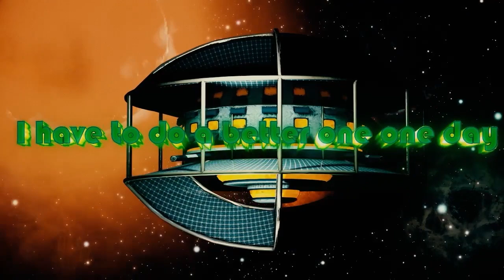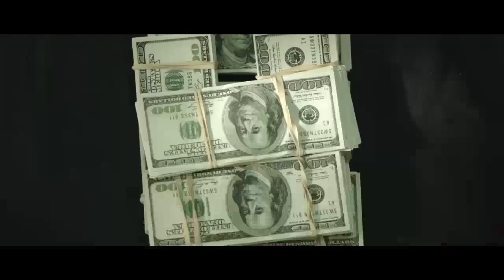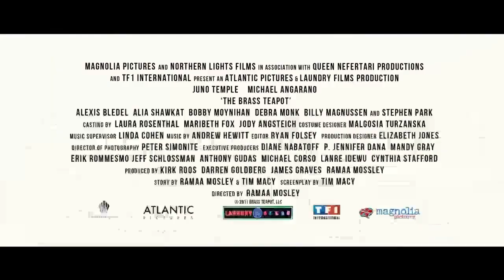TPOF # 475 The Brass Teapot